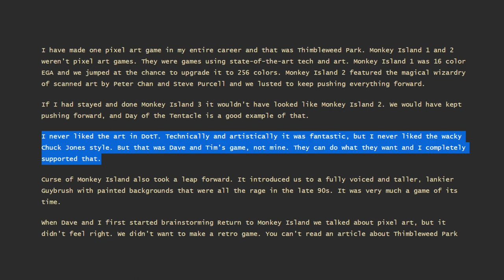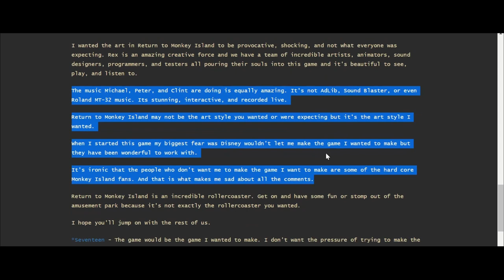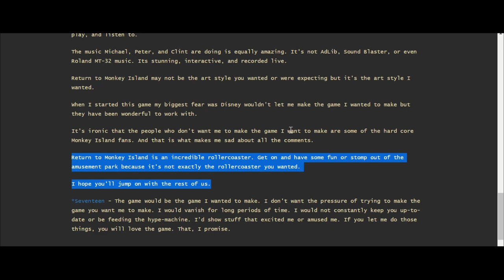Ron Gilbert Reacts to Return To Monkey Island Critics - Fans React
In this video we break down Ron Gilbert and his new blog post, responding to the criticism of Return To Monkey Island's graphics. He also let out a few nuggets about his original idea for the game.
If you are a Monkey Island fan and a fan of the point and click Adventure game genre you will want to check out the Ron Gilbert video.